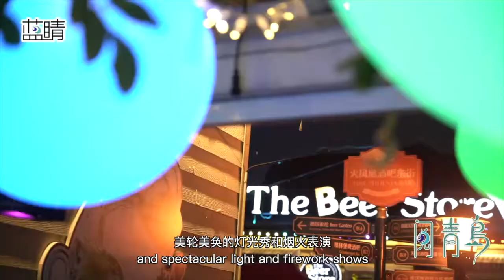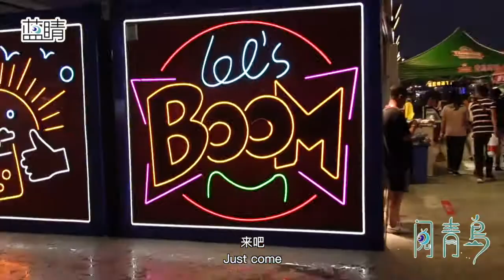《云上啤酒节 醉美西海岸》 Cloud Beer Festival Cheers to the Beautiful West Coast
大海之邀 啤酒之约
一年一度的畅饮时刻
第30届青岛国际啤酒节开始啦
The invitation from the sea and beer
The annual drinking time
The 30th Qingdao International Beer Festival kicks off
作为中国十大节庆之一的青岛国际啤酒节
已经走过了三十个年头
今年的啤酒节历时17天
As one of the top ten festivals in China
Qingdao International Beer Festival has been held
for 30 years
This year's Beer Festival lasts 17 days
本届啤酒节以“时尚啤酒节”为主题
It is themed with a stylish beer festival
除了啤酒
In addition to beer
这里还有精彩纷呈的剧院活动
趣味无限的创意演出
美轮美奂的灯光秀和烟火表演
当然
还少不了让人垂涎欲滴的世界美食
There are also wonderful theater events
fun and creative performances
and spectacular light and firework shows
Of course
there are the mouth-watering delicacies from all over the world
来吧
赴这场啤酒之约
一起开心玩 尽情嗨 肆意游
嗨翻一夏！
Just come
for the invitation from the beer
Let's have fun and completely enjoy the time
and live it up the whole summer